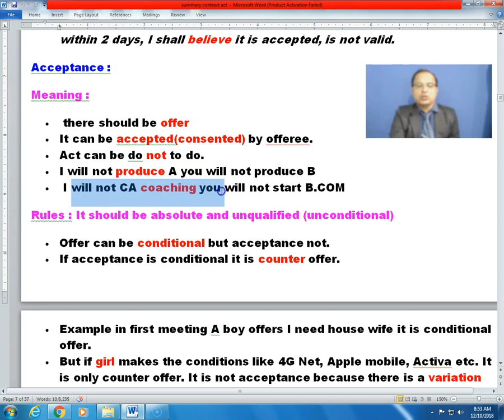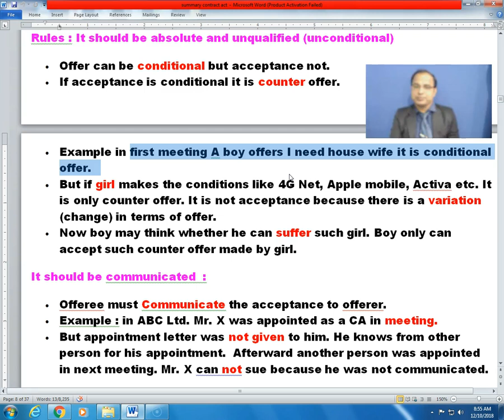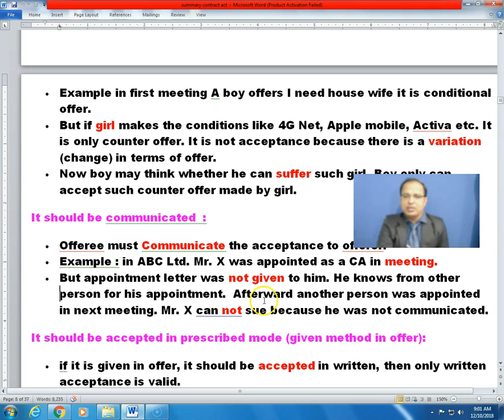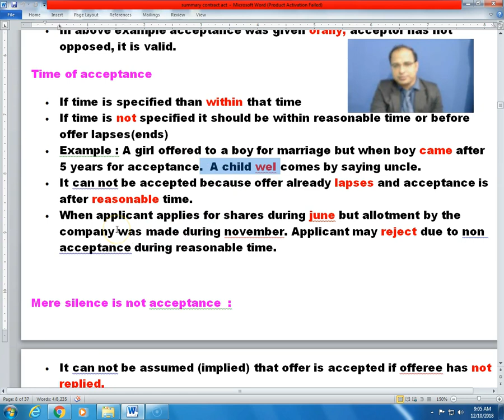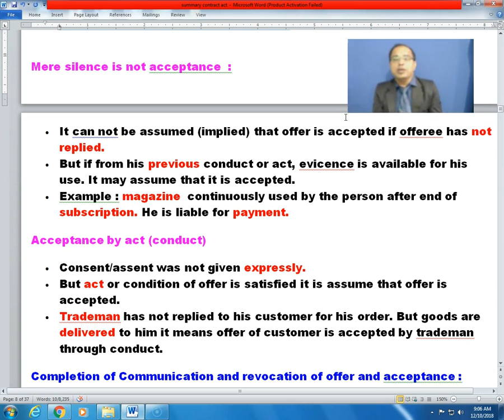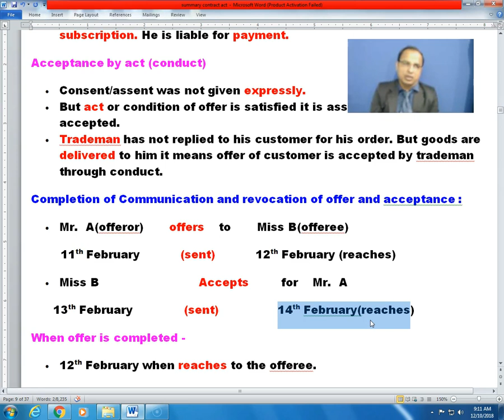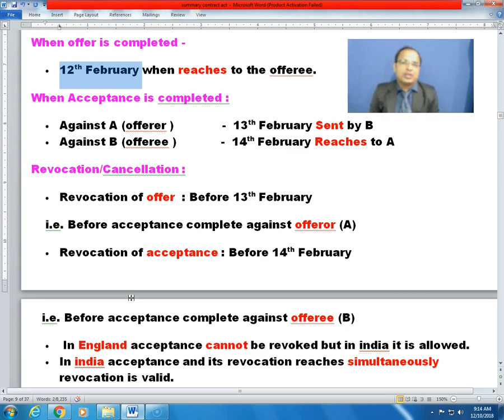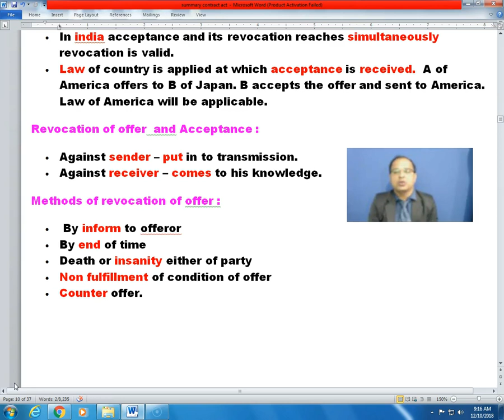acceptance, communication and revocation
Acceptance :
Meaning :
•  there should be offer
• It can be accepted(consented) by offeree.
• Act can be do not to do.
• I will not produce A you will not produce B
•  I will not CA coaching you will not start B.COM
Rules : It should be absolute and unqualified (unconditional)
• Offer can be conditional but acceptance not.
• If acceptance is conditional it is counter offer.
• Example in first meeting A boy offers I need house wife it is conditional offer.
• But if girl makes the conditions like 4G Net, Apple mobile, Activa etc. It is only counter offer. It is not acceptance because there is a variation (change) in terms of offer.
• Now boy may think whether he can suffer such girl. Boy only can accept such counter offer made by girl.
It should be communicated  :
• Offeree must Communicate the acceptance to offerer.
• Example : in ABC Ltd. Mr. X was appointed as a CA in meeting.
• But appointment letter was not given to him. He knows from other person for his appointment.  Afterward another person was appointed in next meeting. Mr. X can not sue because he was not communicated.
It should be accepted in prescribed mode (given method in offer):
• if it is given in offer, it should be accepted in written, then only written acceptance is valid.
• But if acceptance is in other mode, offerer has not objected, it is valid.
• In above example acceptance was given orally, acceptor has not opposed, it is valid.
Time of acceptance
• If time is specified than within that time
• If time is not specified it should be within reasonable time or before offer lapses(ends)
• Example : A girl offered to a boy for marriage but when boy came after 5 years for acceptance.  A child wel comes by saying uncle.
• It can not be accepted because offer already lapses and acceptance is after reasonable time.
• When applicant applies for shares during june but allotment by the company was made during november. Applicant may reject due to non acceptance during reasonable time.

Mere silence is not acceptance  :
• It can not be assumed (implied) that offer is accepted if offeree has not replied.
• But if from his previous conduct or act, evicence is available for his use. It may assume that it is accepted.
• Example : magazine  continuously used by the person after end of subscription. He is liable for payment.
Acceptance by act (conduct)
• Consent/assent was not given expressly.
• But act or condition of offer is satisfied it is assume that offer is accepted.
• Trademan has not replied to his customer for his order. But goods are delivered to him it means offer of customer is accepted by trademan through conduct.
Completion of Communication and revocation of offer and acceptance :
• Mr.  A(offeror)       offers    to       Miss B(offeree)
        11th February           (sent)           12th February (reaches)
• Miss B                           Accepts         for    Mr.  A
      13th February              (sent)                14th February(reaches)
When offer is completed -
• 12th February when reaches to the offeree.
When Acceptance is completed :
• Against A (offerer )             -  13th February Sent by B
• Against B (offeree )            -  14th February Reaches to A
Revocation/Cancellation :
• Revocation of offer  : Before 13th February
    i.e. Before acceptance complete against offeror (A)
• Revocation of acceptance : Before 14th February
   i.e. Before acceptance complete against offeree (B)
•  In England acceptance cannot be revoked but in india it is allowed.
• In india acceptance and its revocation reaches simultaneously revocation is valid.
• Law of country is applied at which acceptance is received.  A of America offers to B of Japan. B accepts the offer and sent to America. Law of America will be applicable.
Revocation of offer  and Acceptance :
• Against sender – put in to transmission.
• Against receiver – comes to his knowledge.
Methods of revocation of offer :
•  By inform to offeror
• By end of time
• Death or insanity either of party
• Non fulfillment of condition of offer
• Counter offer.